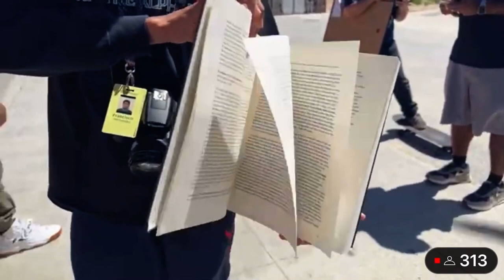NUMBER GAMES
Help Support any way you can, buy Zach’s books or download them for free share them with friends and famil.

Knowledge information and intelligence is powerful

Gematria
Kabbalah
The Jesuit Order
The society of Jesus
Freemasonry
Mathematics
Linguistics

Zachary k Hubbard

GematriaEffect.News website and on YouTube